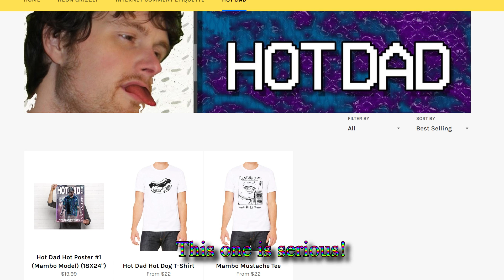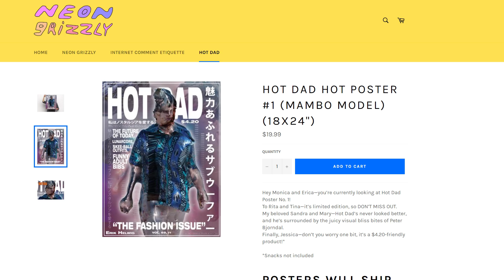Hot Dad - Just Tell Me What Font to Pick (When I'm Making Websites for Kids)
Just Tell Me What Font To Pick (When I’m Making Websites for Kids) By Hot Dad. a music video song thing with fonts and websites and stuff, wow! get ready to click!

Special THX to Adina (turn on CC if you missed it)